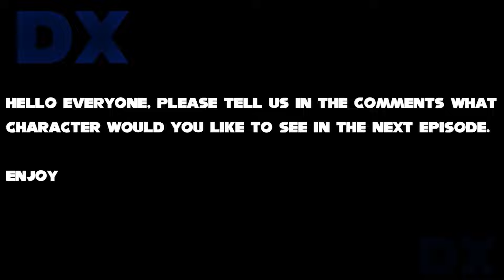Sonic The Hedgehog Movie 3 Among Us Uh Meow All Designs Compilation (Sonic & Amy)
Sonic The Hedgehog Movie 3 Among Us Uh Meow All Designs Compilation

insurance,art,animation

                        Toby Ascher
                        Toru Nakahara
                        Takeshi Ito.

                 Ben Schwartz
                 Tika Sumpter
                 Jim Carrey

Software,techno